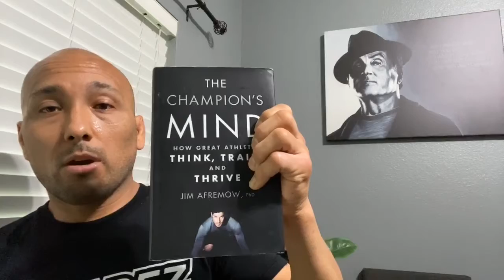Grow Through What You Go Through! 🌱